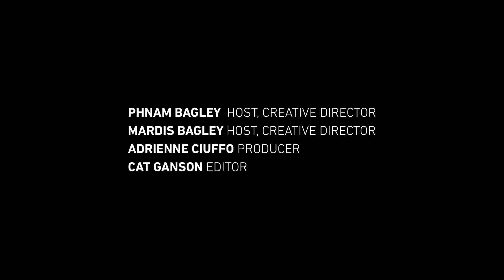Sustainability: Beware of fake eco-friendly products!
What makes a truly sustainable product? This episode covers design for disassembly, monstrous hybrids, innovative new materials borrowed from nature (like mushrooms!), and faux environmental products. Join us to learn how glues and tapes make recycling more difficult, while 3D printing reduces the need for these fasteners.

Chapters
0:00 Meet Phnam and Mardis Bagley
0:34 Recycling is hard
1:25 Design for disassembly
1:56 Parts and monstrous hybrids
4:08 Connectors
5:30 3D printing can help
6:27 Packaging
8:43 What you can do to help
10:30 Use your voice
11:19 Tell us what you think